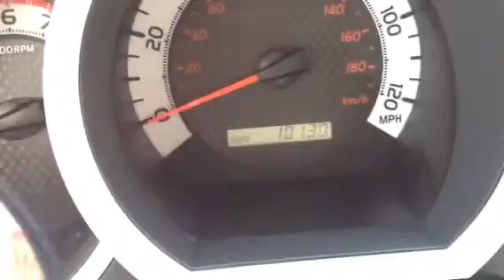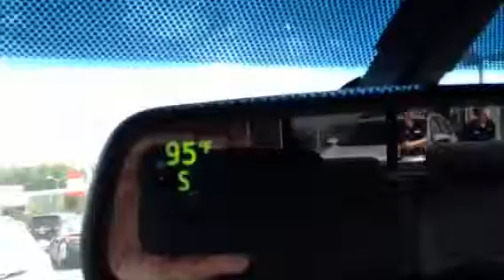2013 Toyota Tacoma PreRunner DblCab review by Ronnie Barnes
2013 Toyota Tacoma PreRunner DblCab review by Ronnie Barnes at Lagrange